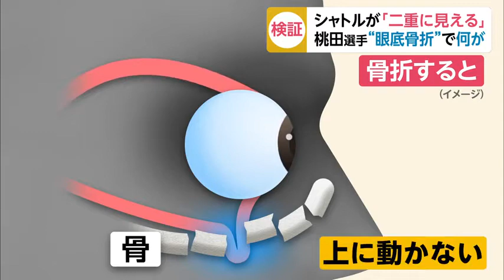桃田賢斗「シャトルが二重に 」眼窩底骨折とは 五輪間に合う